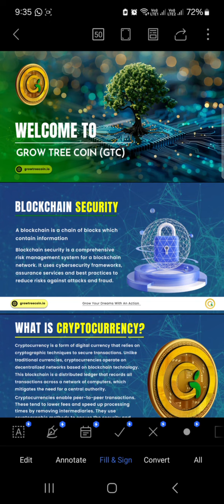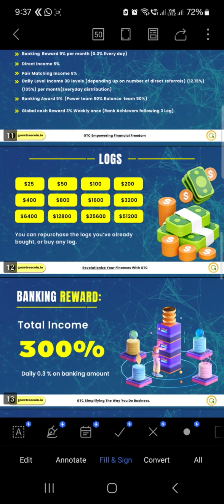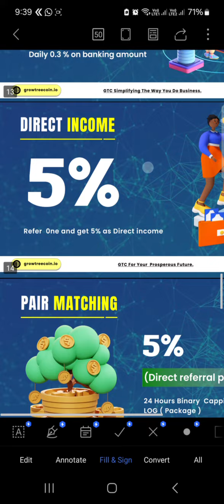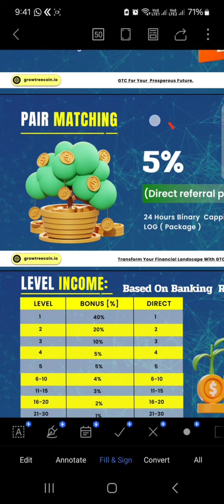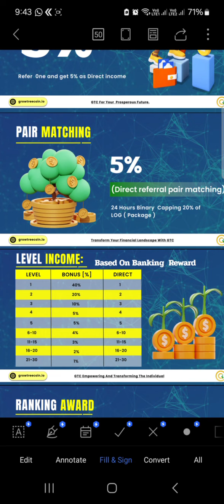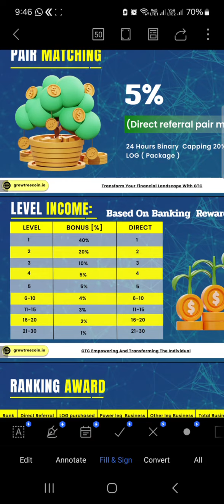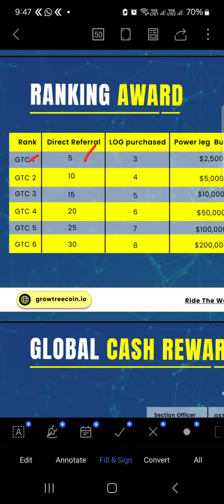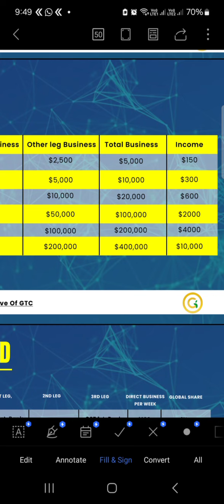NEW CRYPTO!! GTC 🪙 COIN!! WONDERFUL FUTURE PROJECT PLAN EXPLANATION TAMIL...!!